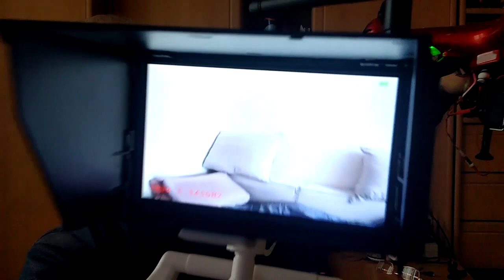SYMA X8HG - монтаж FPV и двухосевого стабилизатора.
SYMA X8HG - монтаж FPV и двухосевого стабилизатора. После замены модуля управления полётом, встала задача установки навесного оборудования на квадрокоптере, а это система FPV и электронный подвес. Как я с этим справился - в этом сюжете.